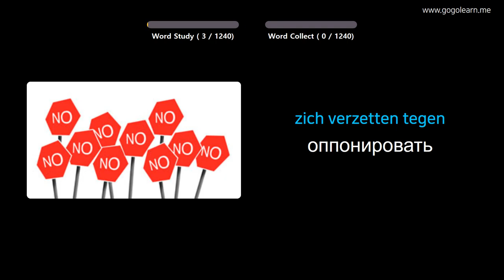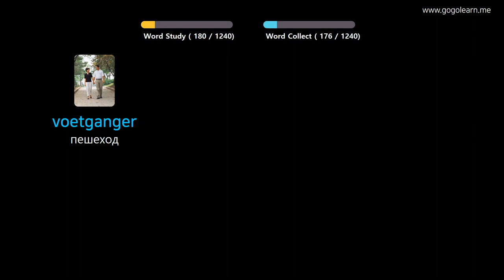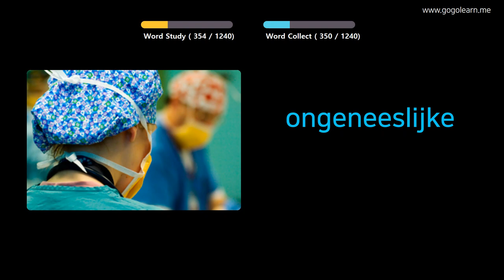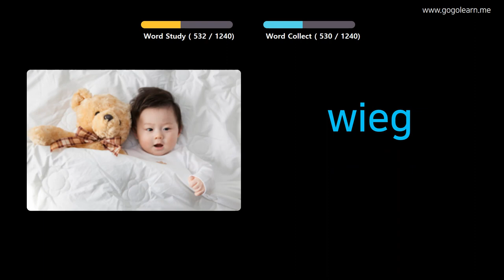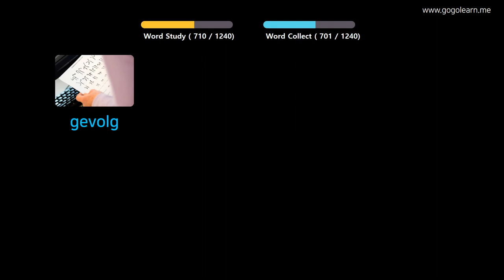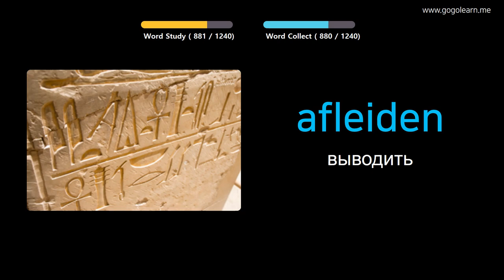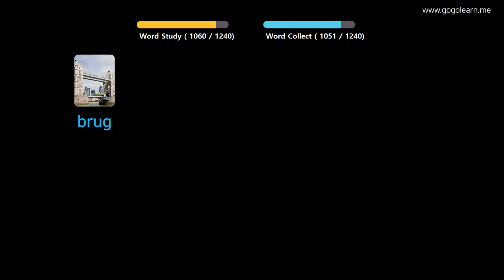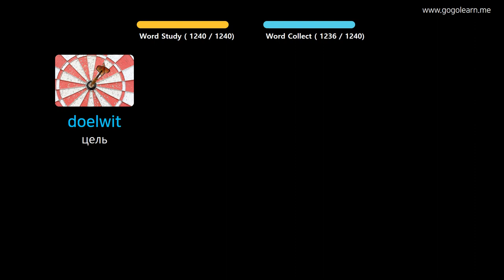Выучить Нидерландский через картинки |Нидерландский словарь ученик | Golearn